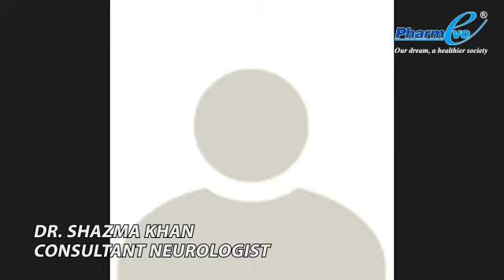Virtual Inauguration of Exercise Diary for Parkinson's Patients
Dr. Nadir Ali Syed [Guest Speaker]
Dr. Abdul Malik [Project Coordinator]